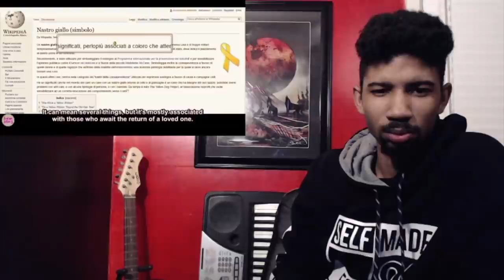Music Producer Reacts | What you STILL DON'T KNOW about BTS SPRING DAY MV Explained (First Reaction)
Hey guys this is my reaction to the video What you STILL DON'T KNOW about BTS SPRING DAY MV by the Youtube Channel Italian ARMY which does an in-depth explanation of the music video for the song Spring Day by K Pop group BTS! Hope you enjoy it!